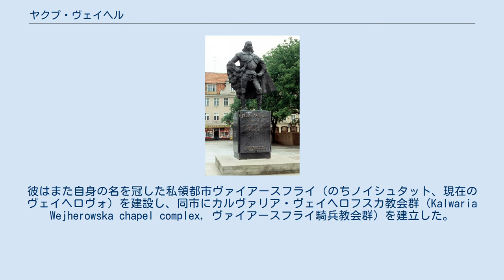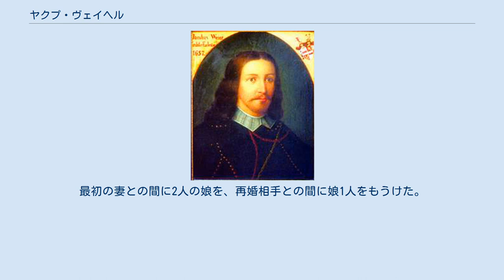ヤクプ・ヴェイヘル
ヤクプ・ヴェイヘル伯爵 ヴェイヘロヴォの町に立つヤクプ・ヴェイヘルの像 ヤクプ・ヴェイヘルまたはヤーコプ・ヴァイアー（ポーランド語:Jakub Wejher；ドイツ語:Jakob Weiher,1609年 - 1657年2月20日）は、ポーランド・リトアニア共和国のドイツ系貴族、帝国伯爵。
プツク城代、フミェルノ城代、マルボルク県知事を務め、チュウフフ、キシュポレク、ビハウの代官を兼ねた。
敬虔かつ寛大なマグナートであり、また老錬な軍事指導者として記憶されている。
 マルボルク県知事ヤン・ヴェイヘルの息子に生まれた。
一族はヴェストファーレンに起源を持つ貴族で、1234年にポンメルンに移住してきたことが記録されている。
16世紀前半よりポーランド王国およびポーランド・リトアニア共和国において高級官職にあずかるようになり、ポーランド貴族社会との通婚関係を通じて地位を築いた。
 ヤクプは国王ジグムント3世の王子ヴワディスワフの廷臣に取り立てられ、王冠領プロイセンのブラニェヴォにあったイエズス会のコレギウムで学んだ後、イタリアのボローニャ大学に留学した。
彼はカトリック教徒として、対抗宗教改革の支持者の一人となった。
一族の伝統に従い、ヤクプも若い頃から外国軍に入隊して軍人としての道を歩んだ。
1628年から1632年まで、彼は神聖ローマ帝国の三十年戦争にカトリック同盟側で参加し、アルブレヒト・フォン・ヴァレンシュタインの麾下で騎兵連隊の指揮官として従軍した。
またこの時期、マルタ島を訪れている。
その武勇を認められ、1636年に神聖ローマ帝国の伯爵位に叙せられた。
 1632年、ヤクプはポーランドに戻り、それ以後はスモレンスク戦争、大洪水、ロシア・ポーランド戦争、フメリニツキーの乱など共和国の主要な戦争・戦乱に参加した。
大洪水の時期、彼は共和国北部にいた多くの指揮官とは違い、敵軍スウェーデンに寝返ることなくマルボルクを防衛し、降伏するまでの2か月の間町を守った。
降伏時、彼はスウェーデン軍から自分と麾下の軍勢が安全に退却する保証を与えられた。
ヤクプはすぐに共和国の南部にいた国王ヤン2世カジミェシュの下に参じ、侵略者との戦いを続行した。
 その目覚ましい働きにより、ヤクプは国王および国会から幾つかの官職を与えられた。
マルボルク県知事（1643年より）、またフミェルノ城代、チュウフフ、ジェジュゴン、ビハウ、ブジェホヴォの代官職などである。
晩年には100前後の村と5つの都市を治め、年3万3000ズウォティの収入があったという。
こうした富のおかげでヤクプは当時の共和国における有力マグナートに数えられ、まらポンメルンで最も富裕な人物の一人だった。
 ヤクプは小規模な共和国海軍の軍港ヴワディスワヴォヴォ建設の指揮・監督を務めた。
彼はまた自身の名を冠した私領都市ヴァイアースフライ（のちノイシュタット、現在のヴェイヘロヴォ）を建設し、同市にカルヴァリア・ヴェイヘロフスカ教会群（Kalwaria Wejherowska chapel complex, ヴァイアースフライ騎兵教会群）を建立した。
この教会はヤクプがスモレンスク戦争中の1634年、ビャワで九死に一生を得たことへの感謝の証として神に捧げたものであった。
それ以外にもヤクプは世俗的な建造物だけでなく修道院、教会をいくつか建てている。
熱烈なカトリックだったにもかかわらず、ヤクプは宗教的に寛容な領主であり、プロテスタントとの友好的な関係を保った。
 ヤクプは1636年、シロンスクの由緒あるドイツ系貴族シャフゴッチュ家の娘アンナ・エリーザベトと結婚し、1652年にリトアニア宮内長官アレクサンデル・ルドヴィク・ラジヴィウ公の娘ヨアンナ・カタジナと再婚した。
最初の妻との間に2人の娘を、再婚相手との間に娘1人をもうけた。
ヤクプはヴァイアースフライの聖アンナ教会に埋葬された。